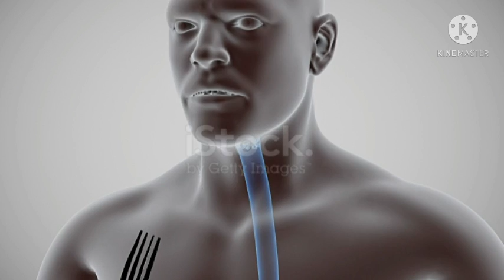भोजन करने का आयुर्वेदिक तरीका / हमें भोजन कब और कैसे करना चाहिए / राजीव दीक्षित जी